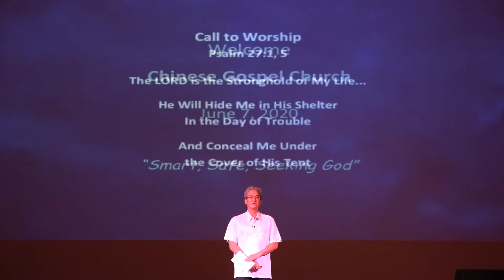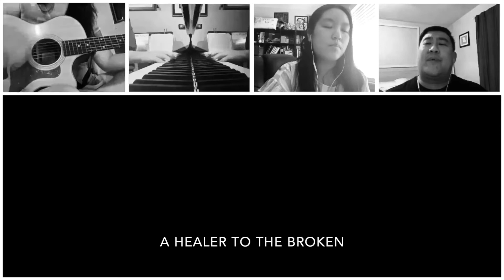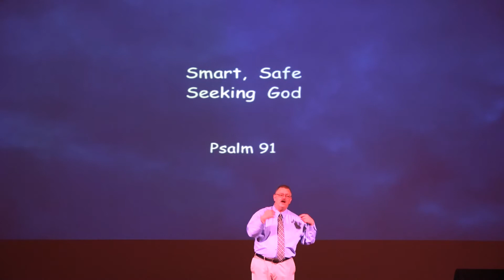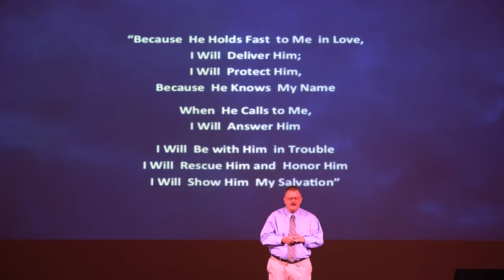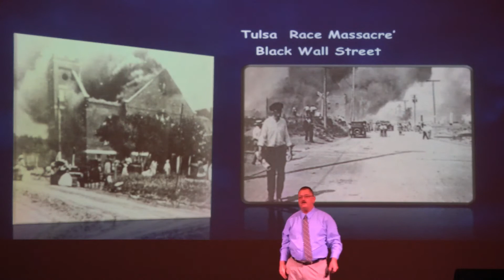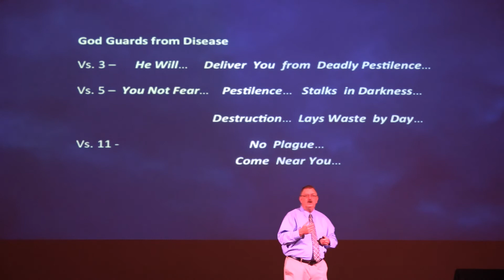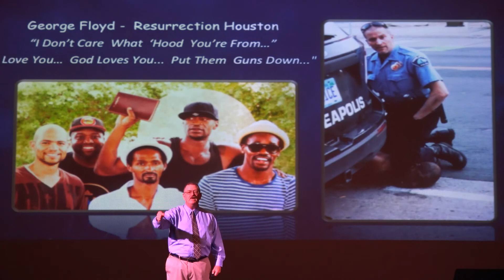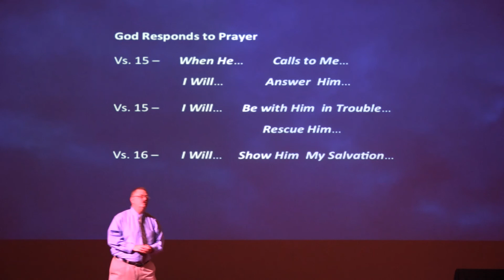St. Louis Chinese Gospel Church English Worship - June 7, 2020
St. Louis Chinese Gospel Church
English Worship

Sermon: Smart, Safe, and Seeking God
Rev. Paul Fox